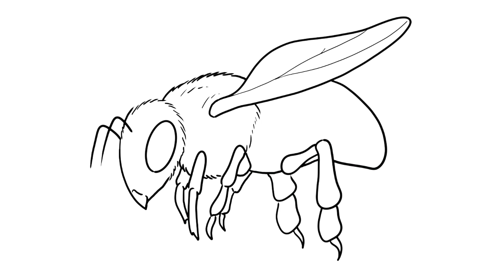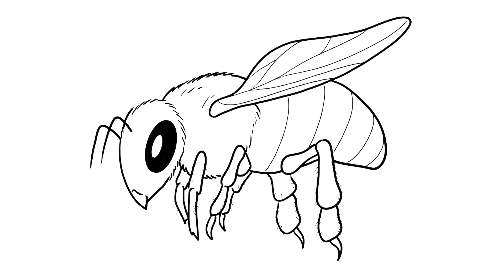How to draw Honey Bee - Insect Drawing